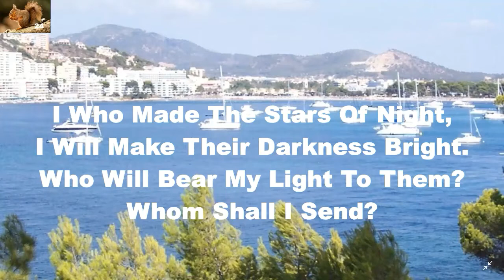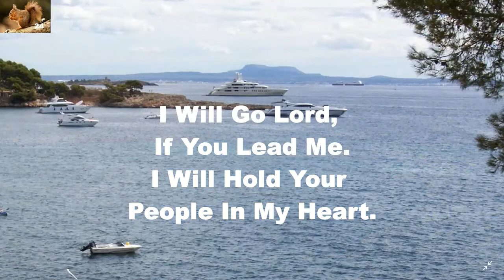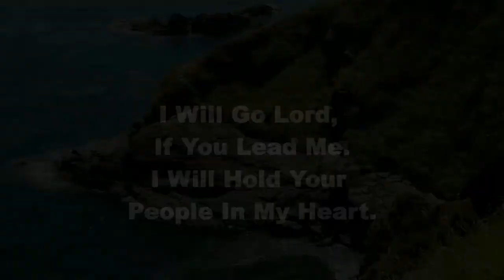Noah's Lockdown 15.5.2022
Pastor Ronnie Killops